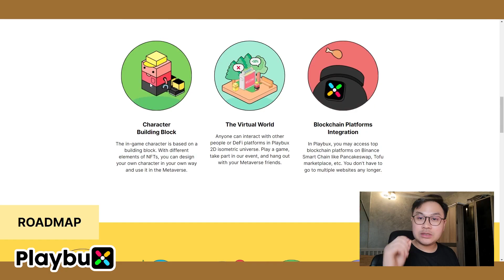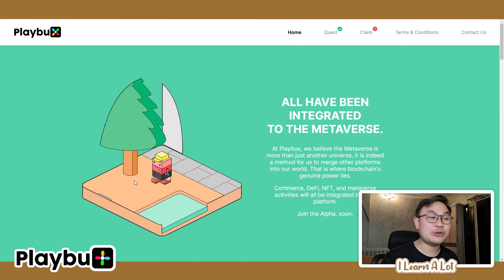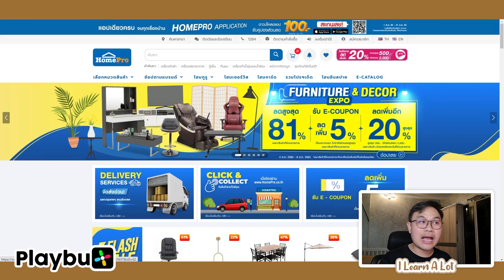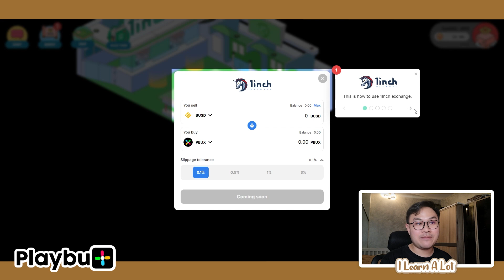พาเที่ยว PlayBux Metaverse โปรเจ็ค Shop to Earn เจ้าแรกที่ Binance ลงทุน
คลิปนี้ผมมาพาท่องโลกของ PlayBux Metaverse ซึ่งเป็น Metaverse รูปแบบ 2D ที่มีการ Plug-in Project ต่างๆ เข้ามา ไม่ว่าจะเป็น Shop to Earn, ตู้เกม รวมไปถึงระบบ Swap แล้วที่สำคัญโปรเจ็คนี้เค้าไปรับการคัดเลือกเป็น 1 ใน 14 โปรดเจ็คของทาง Binance Labs ด้วย ซึ่งตอนนี้ทางโปรเจ็คได้รับเลือกและมีการระดมทุนจากทาง Binance เป็นที่เรียบร้อย และกำลังจะมีเจ้าอื่นๆอีกในเร็วๆนี้

ใครสนใจโปรเจ็คนี้สามารถติดตามได้ที่ Twitter กับ Discord ของ Playbux

✍ คอร์สเรียนวิเคราะห์กราฟ (Live สด)
🏠 Discord ปรึกษาปัญหาต่างๆ เกี่ยวการเทรด